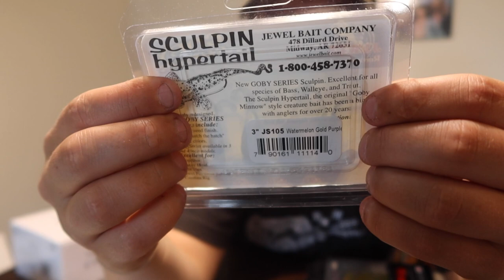TACKLE UNBOXING! Shimano Stradic FL!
Just a good ol unboxing of some tackle!